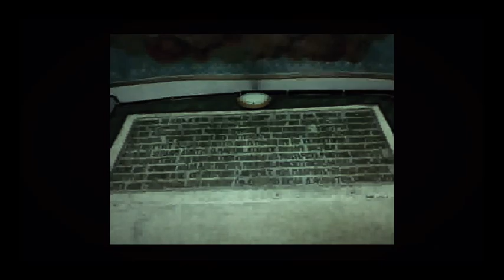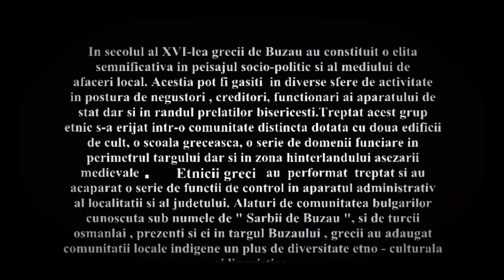Biserici orasenesti din perioada Evului Mediu buzoian